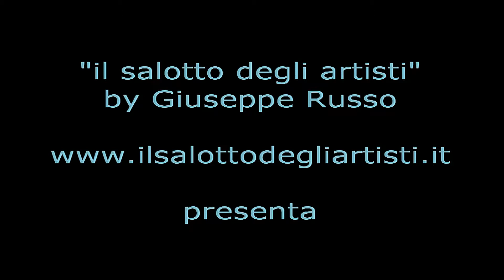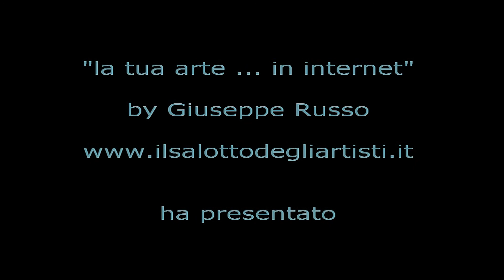"incontro con la Poesia" - Marinella Domenella